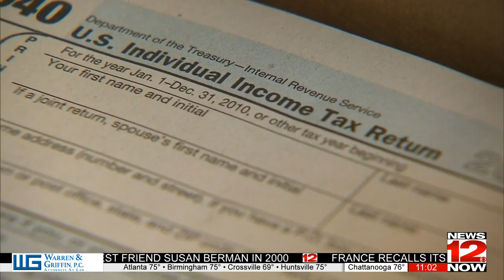Tax Plan to offset $3.5 trillion spending bill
Congress released a draft of proposed tax changes to help offset the three and a half trillion dollar spending bill.